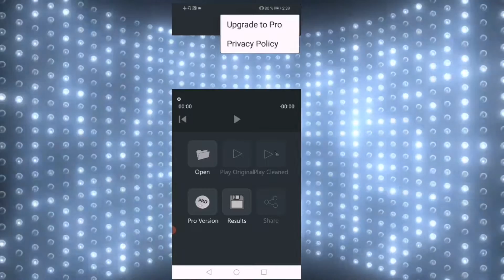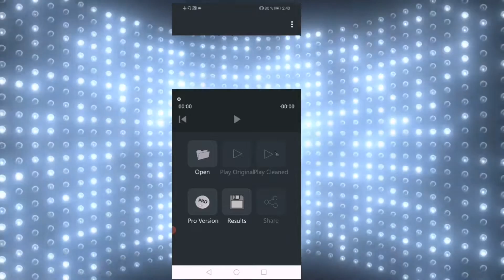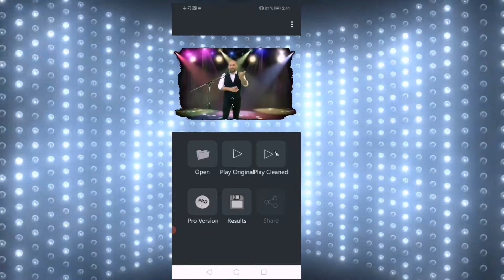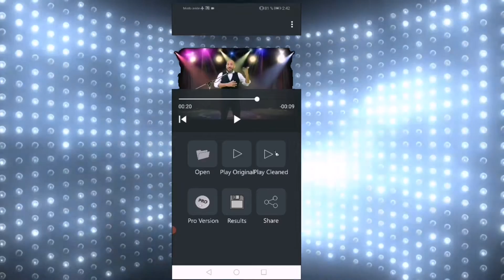Cómo quitar el ruido de fondo de vídeos y música EN ANDROID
Como quitar ruidos externos en vídeos grabados en lugares exteriores,